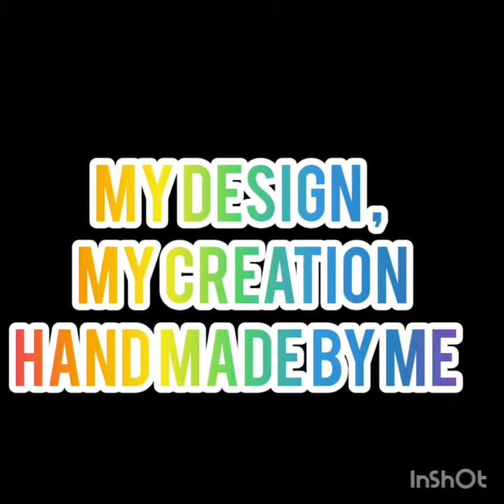🎀MY CREATION🎀, ❄MY DESIGN❄ MY LIBANGAN💐||LIBANGAN KO DURING BAGOT🦄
this my past time pampalipas oras ,,
instead of mag isip ng kung ano ano gawa tayo ng magagandang bagay 🦄🦄